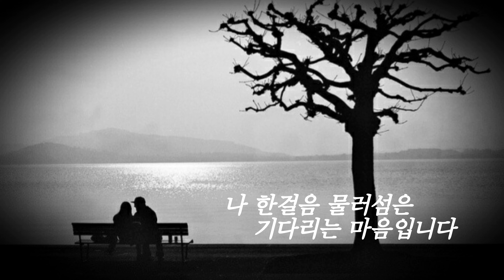사랑의시 윤시내 cover쟈스민